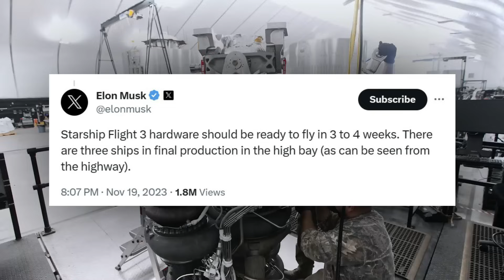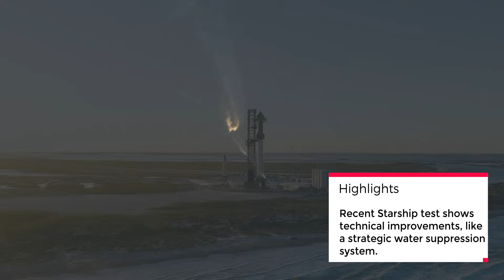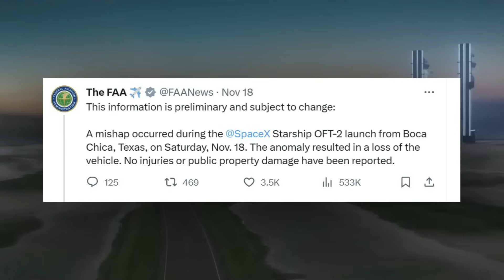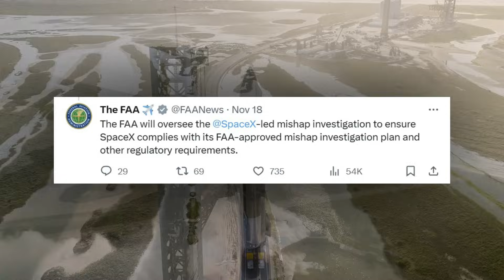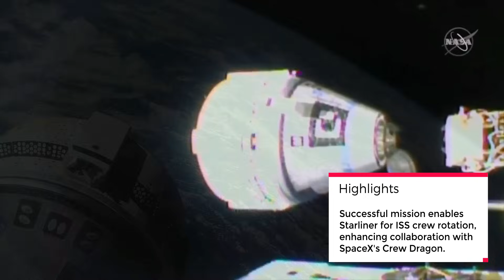FAA's OFT 3 License Timeline, NASA Shares Update On Boeing Starliner | Episode 20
As you know, NASA, banking on Starship for its ambitious Artemis program aimed at returning astronauts to the lunar surface, could wield influence over the Federal Aviation Administration's (FAA) decision regarding SpaceX's testing timeline.

Elon Musk, provided some optimism by suggesting that the next set of prototypes might be ready in a relatively short span of 3 to 4 weeks. SpaceX, ever at the forefront of innovation, currently has three more ships in the final stages of production, showcasing a proactive approach to refining and advancing their spacecraft.

00:00 - Intro
0:21 - FAA on OFT 3 License
4:23 - NASA's New Starship Update
7:40 - Falcon 9 Launch
9:55 - Outro

Image Credits:
Starship Gazer
Kevin Randolph

Video Credits:
SpaceX
Kevin Randolph